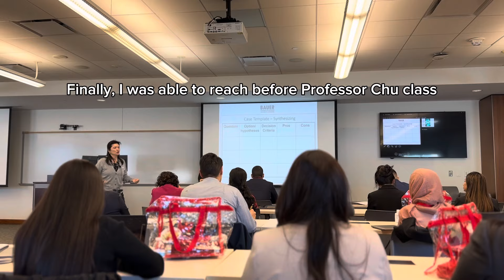First Day at University | Hassan Khan | Houston Vlogs| life in Houston.